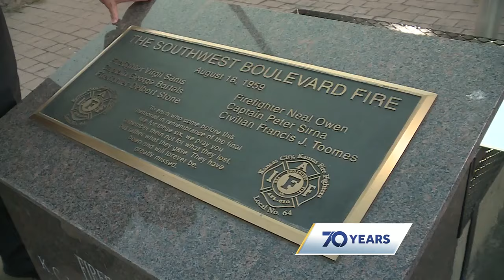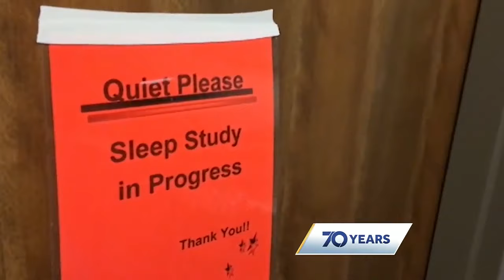KMBC 70: 70 years of Breaking News, and times when we became the news